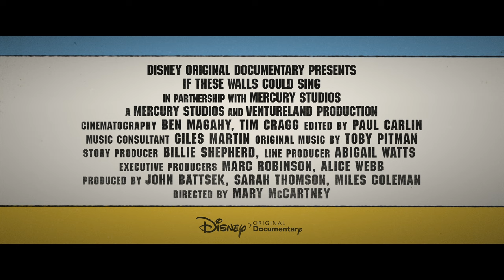If These Walls Could Sing | Official Trailer | Disney+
“If These Walls Could Sing,” a Disney Original Documentary, gives exclusive access to the most famous and longest-running studio in the world, Abbey Road Studios. In this personal film of memory and discovery, director Mary McCartney guides us through nine decades to tell the stories of some of the studio’s most iconic recordings — and the people who made them happen.

IfTheseWallsCouldSing is streaming December 16 on DisneyPlus.